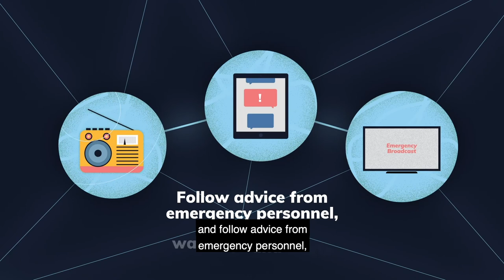Tips on how to stay safe and connected during an emergency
During a natural disaster, telecommunications services may become unavailable. Find out more about how you can stay safe and connected during an emergency